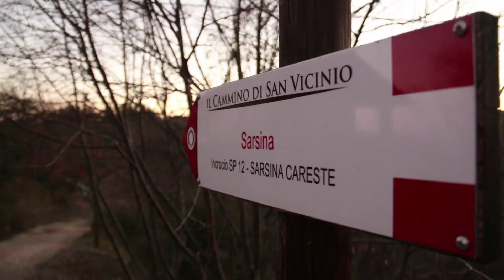Sarsina con Asini (Turisan)